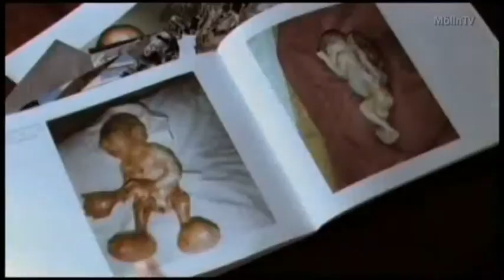MöllnTV - Friedlich in die Katastophe - Der Film - Zwischenbilanz am 03.12.2012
Die Verfilmung des Bestsellers von Holger Strom läuft seit mehr als 2 Monaten in einigen wenigen Kinos, eine Zwischenbilanz von Dr. Holger Strohm und Zuschauern.